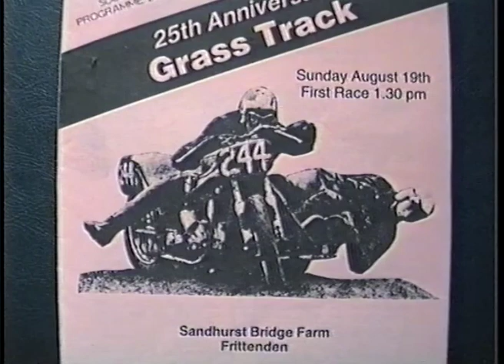1990 FRITTENDEN 25TH ANNIVERSARY GRASSTRACK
The Frittenden Club's 25th Anniversary meeting, with some Past Masters in the LH Sidecars bringing back some nostalgia from days of old. Some very famous names having a real blast on modern outfits include Mick Saunders, Vic Highland, Dave Aungier, Dave Mitchel, Ron Waters, and Peter Duke, and their race times were actually faster than the riders of today. A great achievement considering the track conditions and how many years it is since they have raced.

Solo's include: Chris Underhill, John Cook, Paul Smith, Paul Mitchell, Duncan Tolhurst, Chris Tritton, Malcom Smith, Steve Wilson, Stuart Dempsey, Alan Harmer, John Wilson, Julian Phipps, Steve King, Jason Jennett, Arthur Livings, John Pilcher, Bill Simms, Dean Norton, Mark Giles, Ricky Sandford, Bernie Edwards, and many more.

RH Sidecars include: Mike Cameron, Richard Jenner, Nevill Penfold, Bob Baxter, Matthew Lewyn, Kevin Simmons, Jerry Adams, Dave Steer, Richard Chandler, Richard Moore, Tim Bennett, Rob Cameron, George Penfold, Jason Steer, Mick O'Donnell, and many more.

Past Masters Sidecars include: Dave Aungier/John Pout, Dave Mitchell/Dave Gant, Charlie Coleman, Mick Saunders/Ken Temple, Ron Waters/Graham Croucher, Mick O'Donnell/Dave Waters, Gordon Alington/Richard Moore, Peter Duke/Dave West, Vic Highland/Hugh Johnson, Reg Carter/Robin Airey, and more.

LH Sidecars include: Bill Penfold, Brian Holland, Neil Cuff, Bob Heath, Mike Cameron, Bob Miles, Mark Souter, Ernie Penfold, Martin Cuff, Tom Penfold, Terry Pachol, Tony Penfold, John Tysoe, Dave Penfold, John Fish, John Arnott, Larry Lamb, Phillip Davis, and many more.

Please help support GrasstrackSPORT by becoming a Patron, and contribute whatever you can to show your appreciation of the channel, even if it's as little as £1 per month, that's only £12 a year to help keep this channel going. Just follow the link.